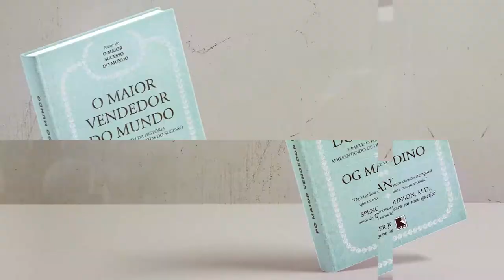Pergaminho Nº 8 | O maior vendedor do mundo